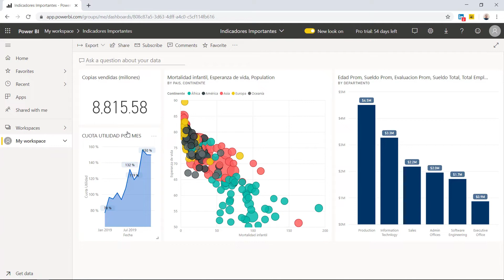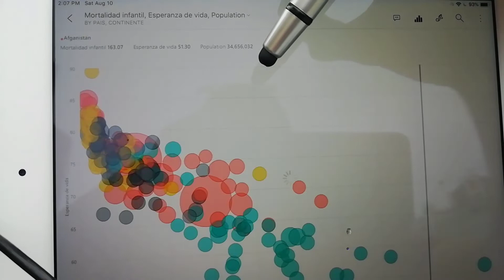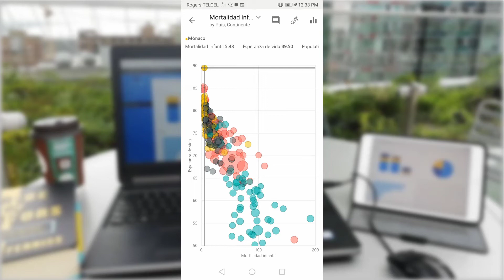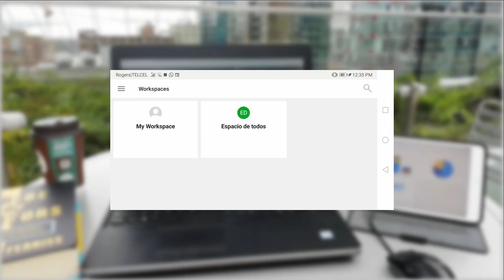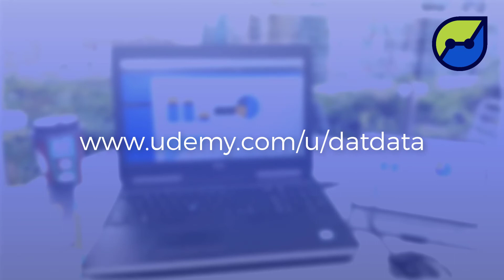Power BI en todos los dispositivos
💻📊 ¿Cómo funciona Power BI en distintos dispositivos?
📲📈 Aquí un demo desde Laptop, Tablet y Celular.
Haz la prueba y mira cualquiera de estos reportes en el dispositivo que desees ;-)